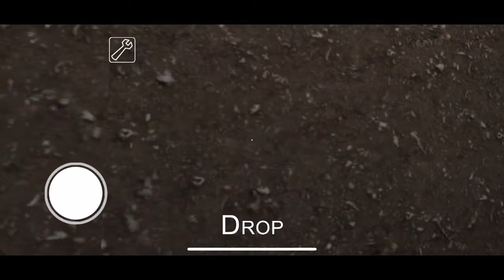Granny- WAFFLE FRIES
Today we are playing the thriller game GRANNY. Attempts were made, did we survive?